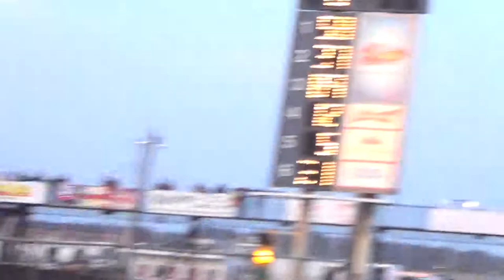Boone Modified Heat 2 Apr 10, 2015